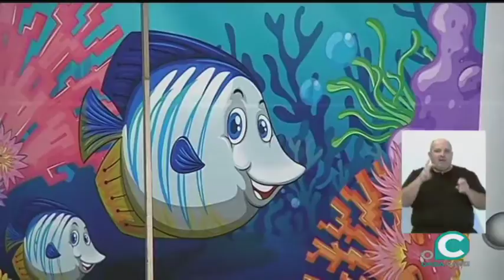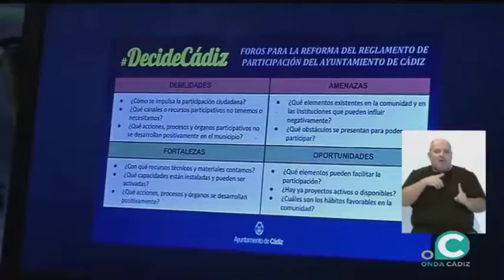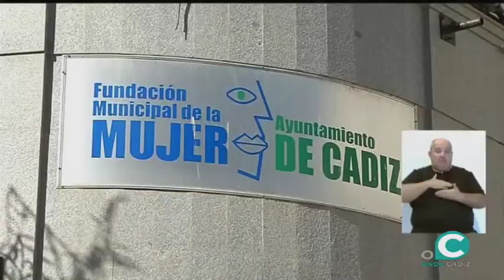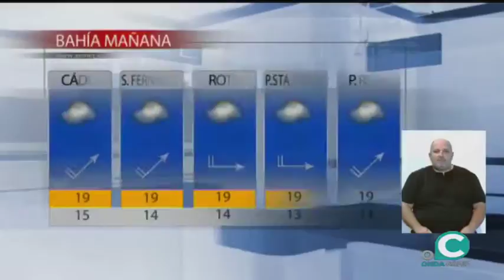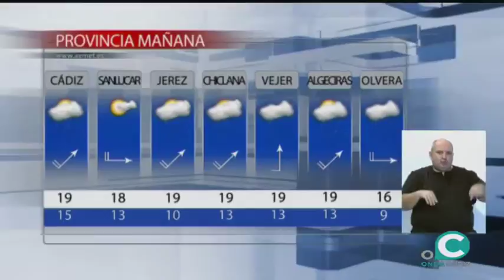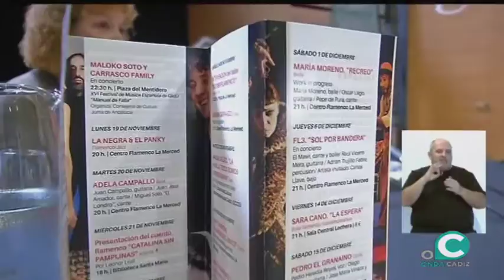AVANCE INFORMATIVO 07 11 2018